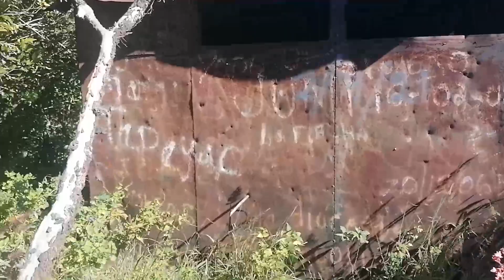EXPLORANDO EL CHINCHONTEPEC SEGUNDA PARTE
Iniciamos la exploración  de la segunda teta del Chinchontepec, en donde acamparemos, tu puedes hacer esta ruta siempre guiados por personas conocedores  de la zona.